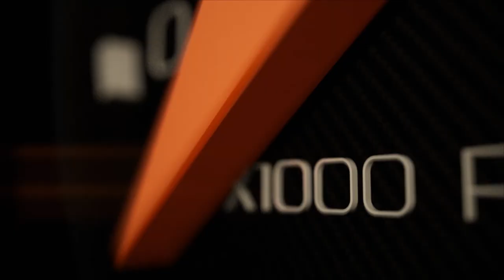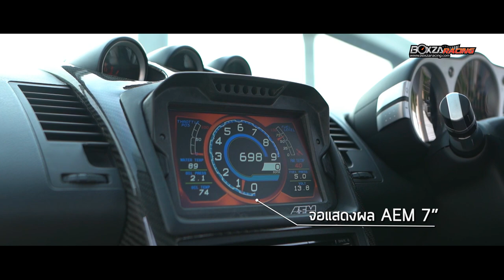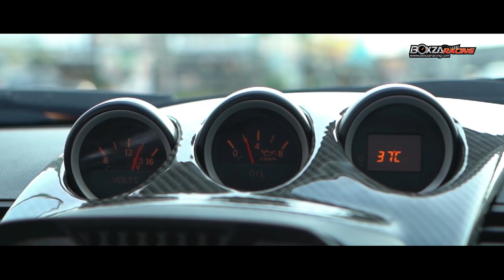Nissan 350Z เครื่อง VQ35 HR 263 Hp. สะดุดตาด้วยพาร์ท Amuse Wide Body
Nissan 350Z ถือเป็นรถสปอร์ตอีกหนึ่งรุ่นของค่าย Nissan ที่ได้รับความนิยมในกลุ่มคนที่เล่นรถสปอร์ต ทั้งทำเป็นรถแข่งลงในสนามดริฟท์ สนามเซอร์กิต แม้ในหนังเรื่อง The Fast ที่ยากูซ่าของญี่ปุ่นที่เรียกตัวเองว่า D.K. ยังใช้ขับขึ้นตึกในภาค Tokyo Drift หรือจะเป็น 350Z สีแดงเพลิงที่ Ryuji Ikeda ใช้ขับแข่งกับ Project D ในการ์ตูนสุดฮิตอย่าง Initial D ก็มีรถรุ่นนี้อยู่ในโผการแข่งขันด้วย จึงไม่แปลกใจที่รถรุ่นนี้ จะได้รับความนิยมอย่างไม่ขาดสาย รวมไปถึงกลุ่มคนที่ชื่นชอบ Z ในบ้านเราด้วย อย่างรถคันที่เรากำลังจะนำเสนอนี้ เป็นรถของ คุณหน่อง เปรมยุพล  นามบุญสิงห์พล